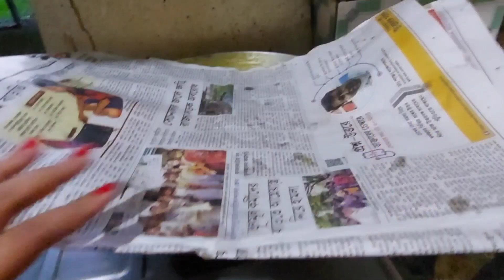Ganesh Chaturthi Celebration Vlog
Hi Friends 👋
this vlog I have shared an exciting day in my life. Today I'm shearing with you.

1. Choto mashir barir puja 😊

2. Ganpati Chaturthi vlog 😍

3. pujar vog ranna 🍽

4. vog (menu) 😋

I hope you  liked this video. if you  do then please hit like  and subscribe  to my channel  for more  good  videos  and stay  connected  with me on Indian vlogger Priyanka biswas.

I'm not a Licensed  Professional.
So always  Make Sure, you consult a Professional,  in case u need help.

My Instagram handle : Indian blogger Priyanka biswas

I'm on Instagram as @indianvloggerpriyanka. Install the app to follow my photos and videos.